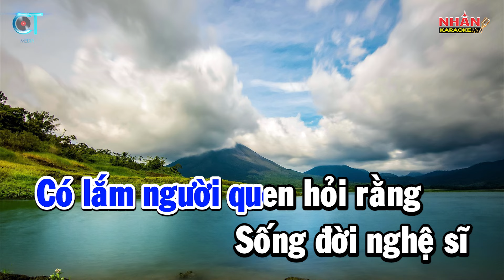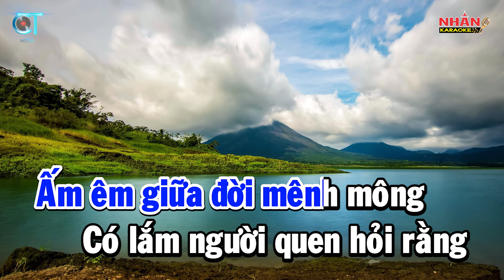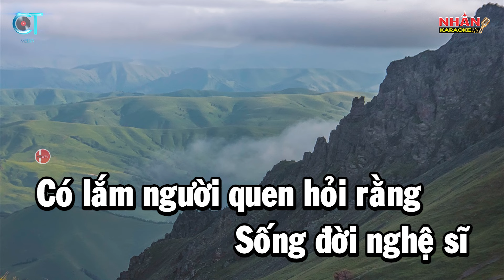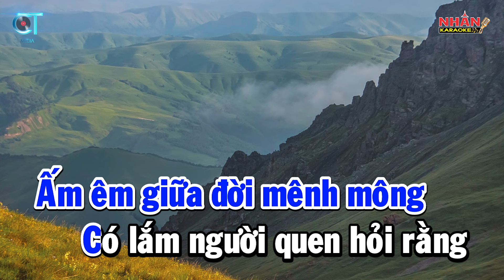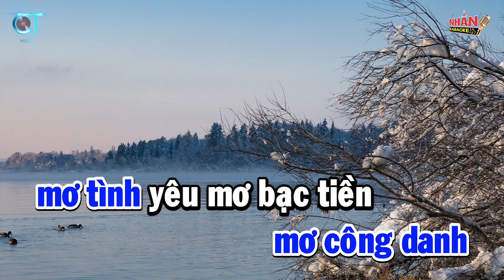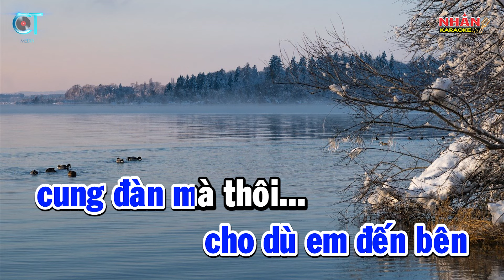Karaoke Cung Đàn Có Em (ST: Chế Thanh) - Tone Nam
♡ Sáng tác: Chế Thanh
♡ Hợp âm: Tone Nam Bm